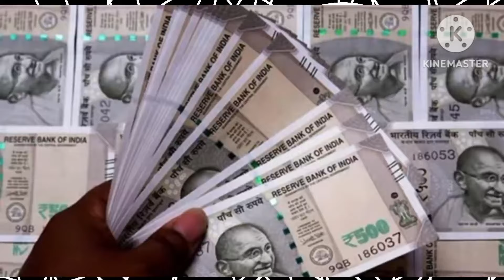सहारा निवेशकों के भुगतान की सुनवाई 30 जुलाई 2024 को।।sahara india refund update